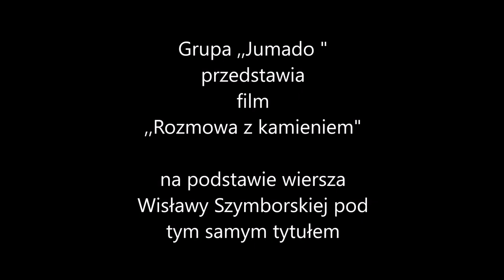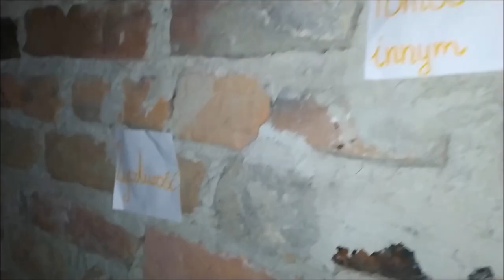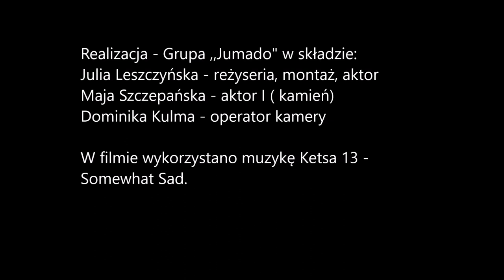Jumado - Rozmowa z kamieniem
1. MIEJSCE W KONKURSIE FILMOWYM "IMAGINACJE - POEZJA OKIEM KAMERY"

Film zrealizowała grupa Jumado z Zespołu Szkół Ekonomicznych w Mińsku Mazowieckim. Etiuda inspirowana jest wierszem Wisławy Szymborskiej "Rozmowa z kamieniem".

W skład grupy wchodzą:
Julia Leszczyńska
Maja Szczepańska
Dominika Kulma

opiekun: Joanna Dębowska-Kępczyk

kategoria - szkoły średnie